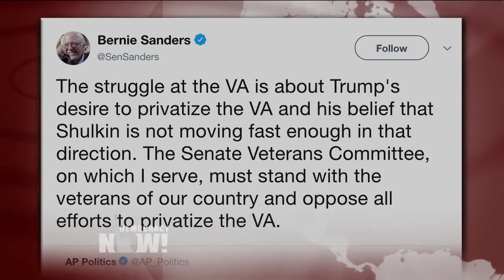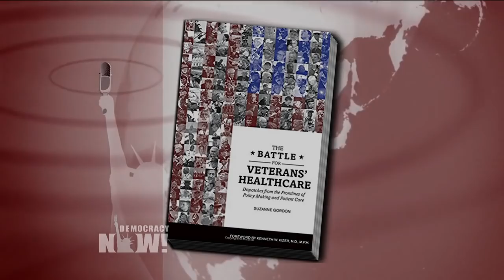David Shulkin’s Firing at the VA Is Latest Step in Trump-Koch Push to Privatize Veterans’ Healthcare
- "On Wednesday, President Trump fired Secretary of Veterans Affairs David Shulkin and said he’d replace him with White House physician Dr. Ronny Jackson, a rear admiral in the Navy. Dr. Jackson has no experience running a large agency. The Department of Veterans Affairs is the federal government’s second-largest department, with 360,000 employees. Shulkin had been facing criticism for various ethics violations, including using taxpayer money to pay for his wife’s airfare during a trip to Europe last summer. But Shulkin says he’s actually being ousted because of his opposition to privatizing the VA, which runs 1,700 hospitals and clinics. The push to privatize the VA has been led by a group called Concerned Veterans for America, which is funded by the billionaire conservative Koch brothers. We speak to Suzanne Gordon, an award-winning healthcare journalist. Her forthcoming book is titled “Wounds of War: Veterans’ Healthcare in the Era of Privatization.”